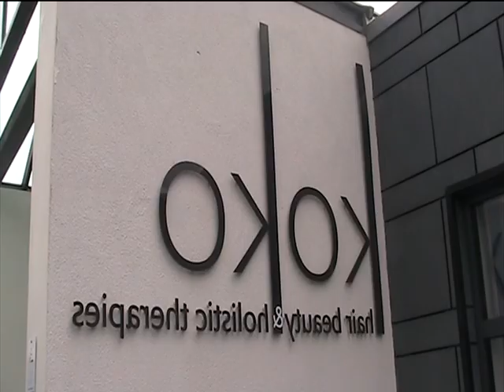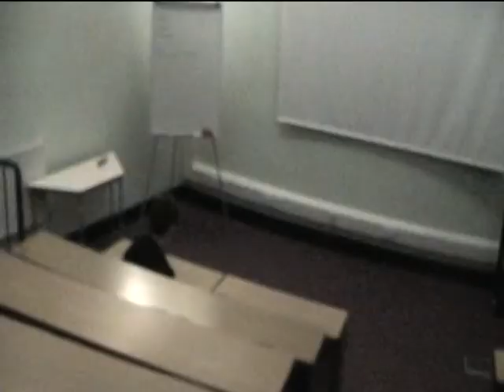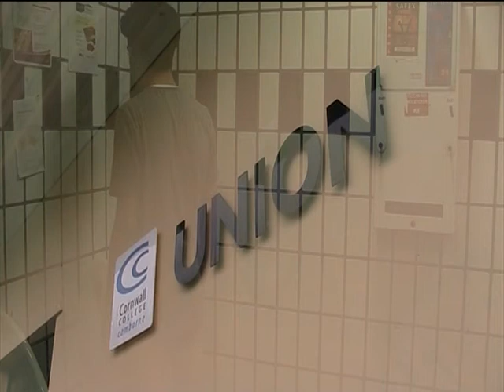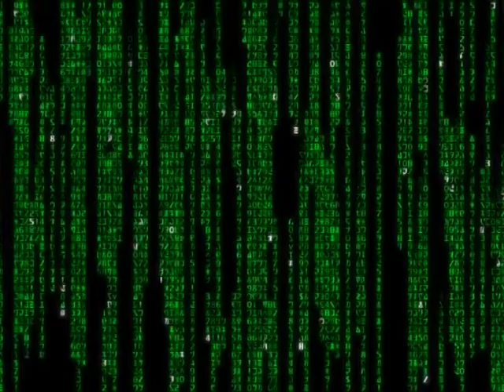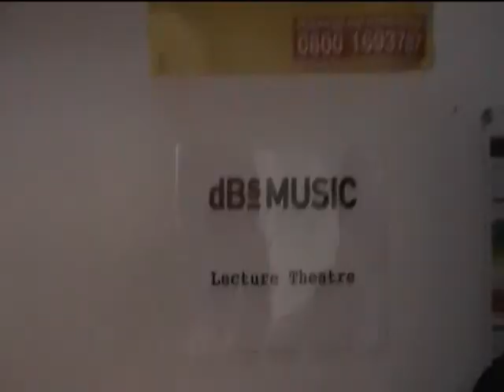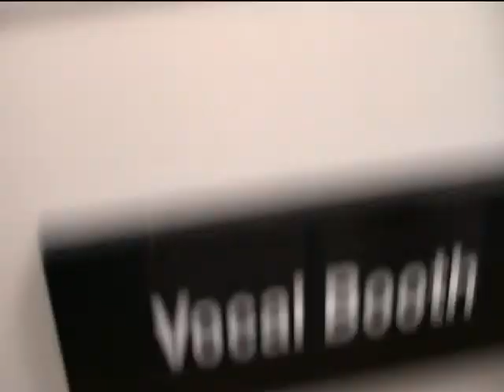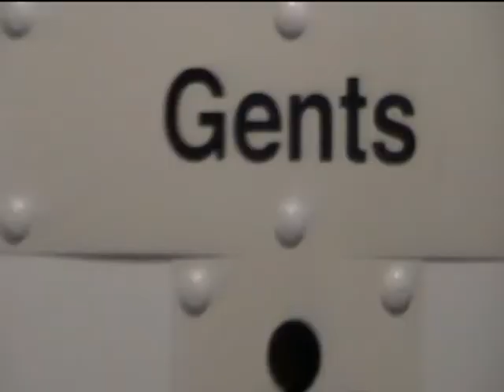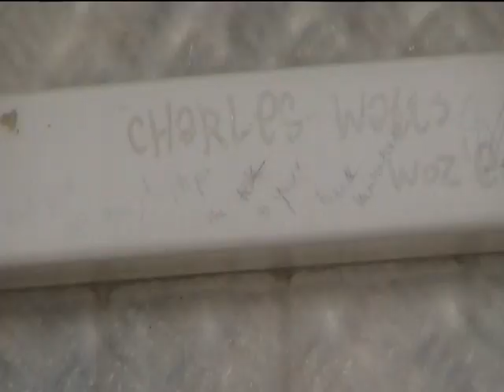Cornwall College Promo - By Team Sick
just something we made to practice our filming and editing skils